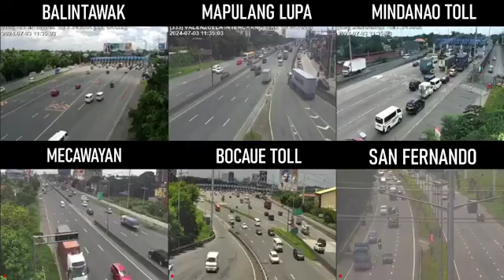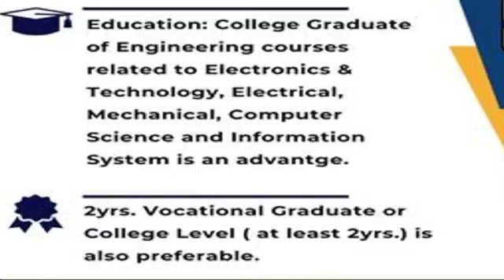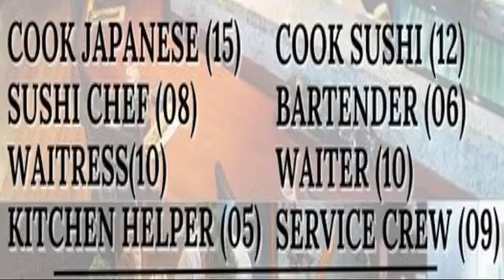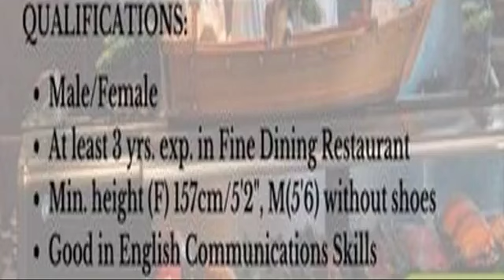BALI-TANGHALIAN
HOSTED BY: MA FE NICODEMUS
(EVERY DAY 12 NOON)